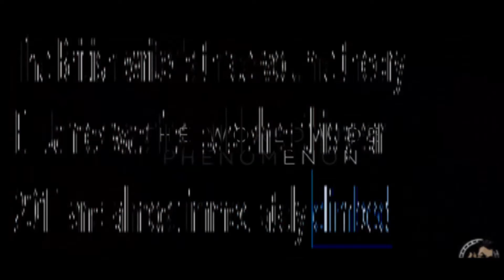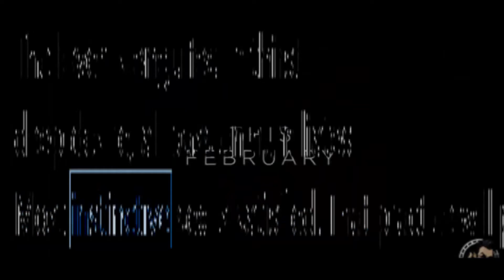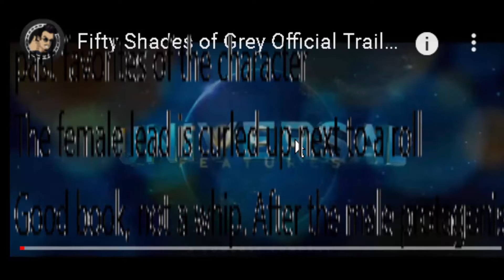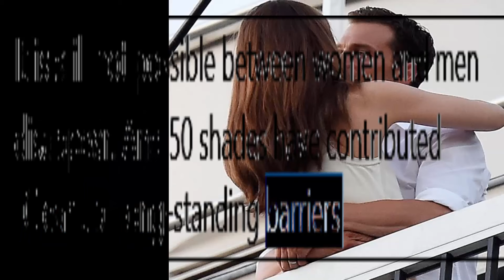gioi thieu truyen 55 shades